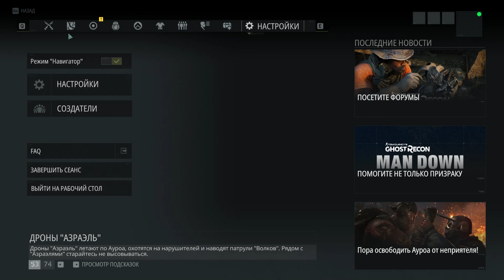Выбраться с острова CBT / Tom Clancy's Ghost Recon Breakpoint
Разработчик Ubisoft Paris
Издатель Ubisoft
Часть серии Ghost Recon
Дата анонса 9 мая 2019 года
Дата выпуска 4 октября 2019 года
Жанр тактический шутер

В Tom Clancy’s Ghost Recon Breakpoint вам предстоит сыграть за Призрака - оперативника элитного спецподразделения США, который оказался в тылу врага. В этот раз инструктажа не будет. Как и возможности выйти на связь. На архипелаге Ауроа расположена база компании Скелл-Тек, где разрабатывается высокотехнологичное оборудование. Вместе с группой вы были отправлены сюда для выполнения разведывательной операции, но ваш вертолет сбили. Управление корпорацией захвачено, и технологии попали не в те руки. Остров находится под контролем отряда "Волков", состоящего из бывших оперативников спецподразделения, которые теперь действует в чьих-то преступных интересах. Волков возглавляет полковник Коул Д. Уокер, с которым вы когда-то сражались вместе. Дроны Скелл были перепрограммированы и превратились в опасное оружие. Волки готовы пустить их в ход, не считаясь с потерями. Tom Clancy’s Ghost Recon Breakpoint - это военный шутер, действие которого происходит в опасном, но таинственном и многогранном открытом мире. Играть можно как в одиночку, так и в совместном режиме до 4 человек. Ваш персонаж оказался отрезанным от внешнего мира на архипелаге Ауроа, где за ним открыли охоту Призраки-ренегаты. Он ранен и вынужден бороться за выживание. Вам предстоит найти союзников и отыскать способ одолеть опасного врага.